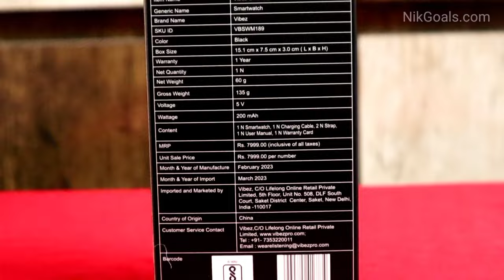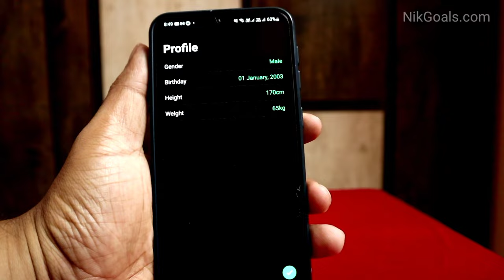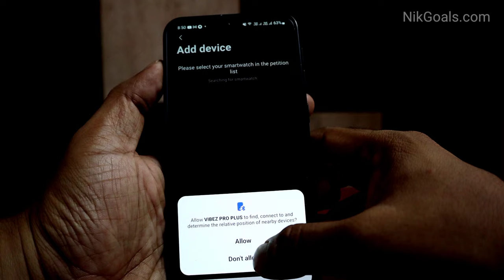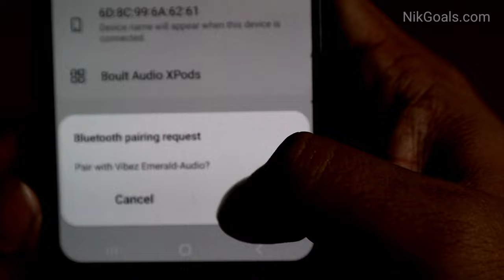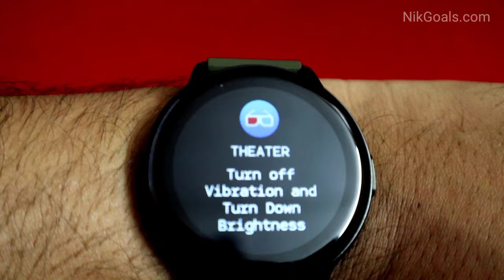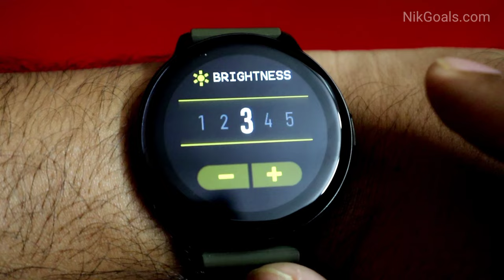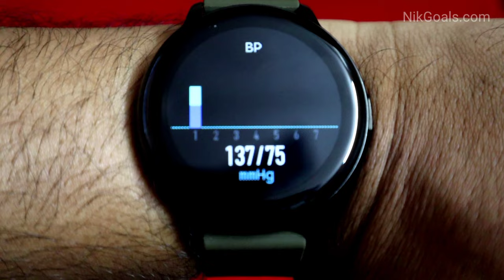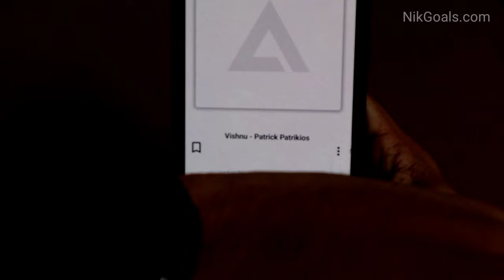Vibez by Lifelong Smartwatch Review | Best Smartwach | Bluetooth Calling | NikGoals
We have shared our valuable experience of Vibez by Lifelong Smartwatch. It comes with loads for features like Bluetooth calling and much more. Kindly like the video and share it. Kindly buy these amazing perfumes for men.

In this list you will find all the Home Appliances reviewed by us.
Useful Kitchen Appliances
lifelong smartwatch
lifelong vibez smartwatch
lifelong vibez smartwatch review
vibez smartwatch
vibez smartwatch review
smartwatch
smartwatch review
best smartwatch in india
best smartwatch in 2023
bluetooth calling smartwatch
men and women smartwatch
health tracker
health tracker smartwatch
health tracking
exercises
detailed smartwatch review
best smartwatch in budget
best smartwatch below 2000
smartwatch under 2000
smartwatch below 2000
smartwatch
vibez by lifelong smartwatch
best smartwatch
vibez smartwatch
best budget smartwatch
vibez women's smartwatch
vibez by lifelong xena smartwatch
vibez women's smartwatch unboxing
vibez by lifelong smartwatch tamil
vibez by lifelong smartwatch review
vibez by lifelong women's smartwatch unboxing
vibez watch
best smartwatches
vibez smartwatch unboxing
alt smartwatch
smartwatch 2021
vibez women's smartwatches
women's smartwatch
calling smartwatch
Which brand smart watch is best?
Is the smartwatches worth buying?
What are the disadvantages of smart watch?
smartwatch review india
best smartwatch for android
best smartwatch india
best smartwatch for iphone
smt4 smartwatch review
smart watch review sample
ndtv smartwatch review
fitness smartwatch reviews
vibez smart watch wikipedia
vibez smart watch country of origin
vibez smart watch price
vibez smart watch company
vibez smartwatch new launch
vibez smart watch for ladies
vibez smartwatch launch
vibez smart watch website
Which is best brand for smartwatches?
Which brand is no 1 in smartwatch?
What is the warranty on the Vibez smart watch?
What is the price of Vibez smartwatch?